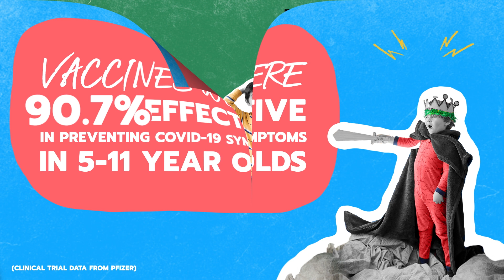Covid Vaccines & Kids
Welcome to Community Unity, a video series answering your most asked questions about COVID-19
vaccines. In this episode, we talk to parents about: Covid Vaccines & Kids.